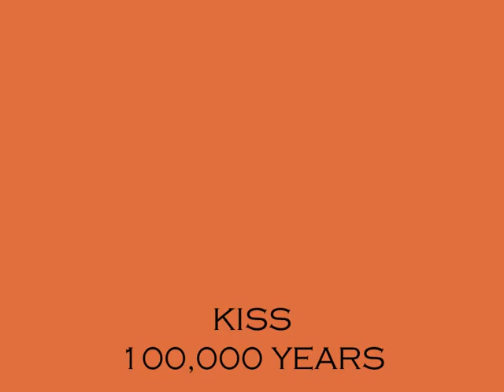KISS...100,000 YEARS...PSYCHO CIRCUS LIVE...I LOVE MUSIC